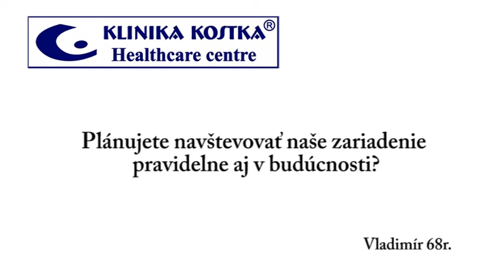Klinika-Kostka videoblog Vladimír